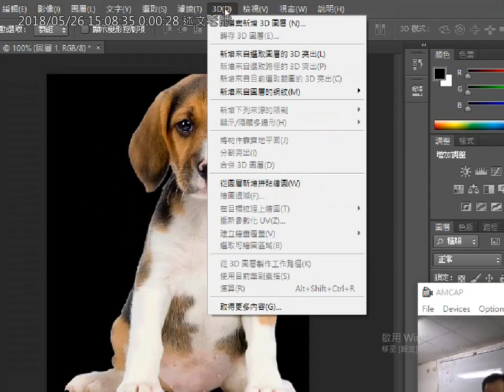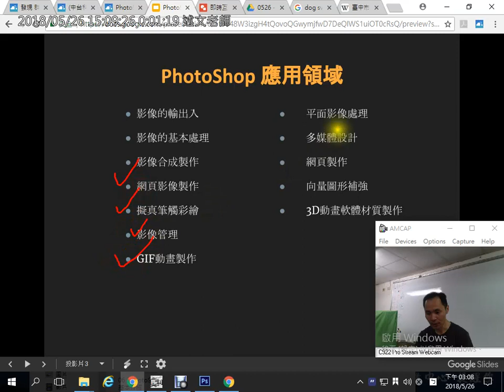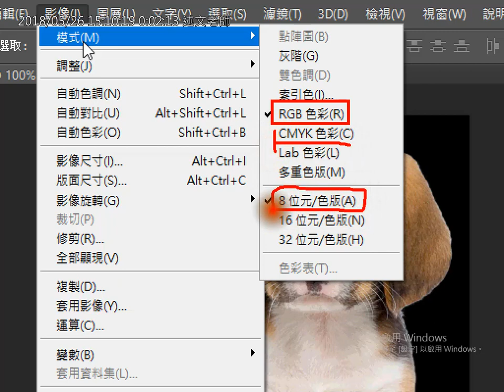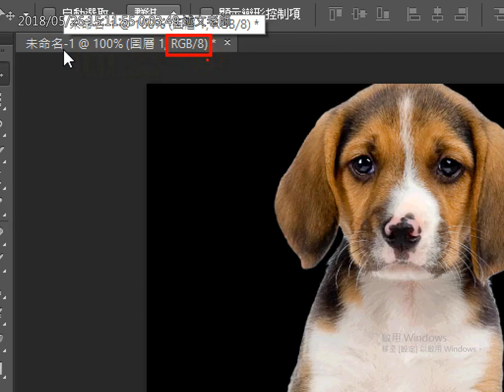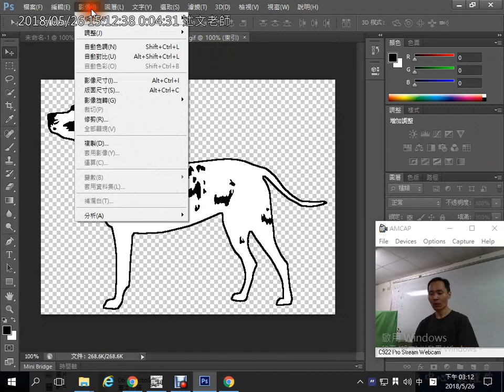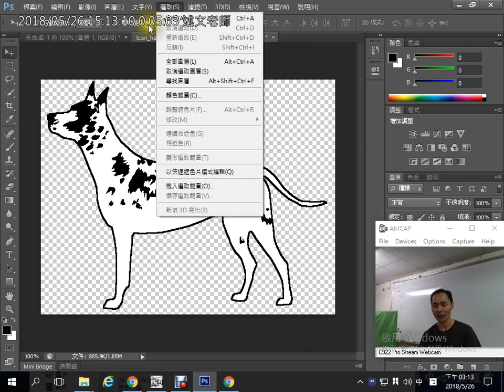06：PhotoShop 基本介紹